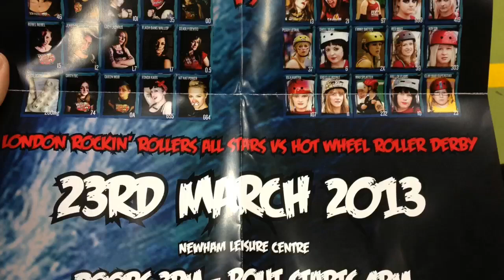Saturday Roller Derby Fun!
full vlog coming in a few days! what should be roller derby name be?